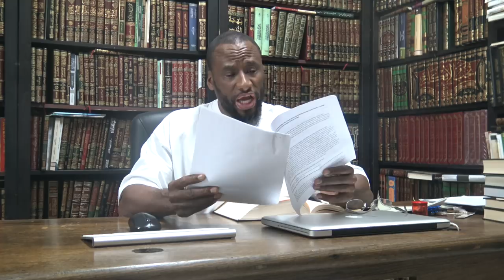False Claims | Hizbeeya | Differing With Us Over Mufti Muneer?!